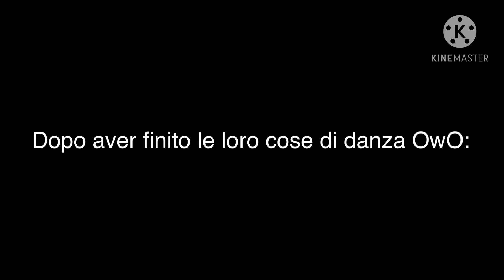Una persona sconosciuta parte 3 (3/5 )